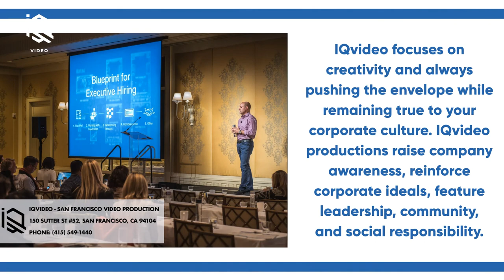San Francisco Corporate Event Video Production - Convention Conference Summit Private Holiday Party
- IQvideo - San Francisco Video Production Company

IQvideo - San Francisco Video Production

San Francisco's IQvideo is a corporate video production company in CA.

Our company is a one of a kind synthesis of video production, branding agency, advertising agency and marketing agency. Our videography team is ready to help build your brand and promote your products and services.